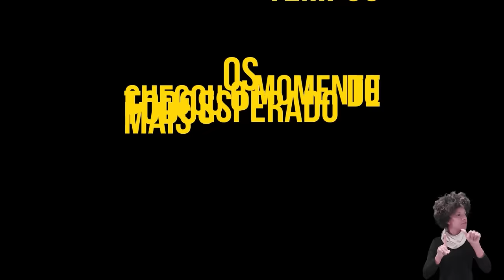TODOS OS PERRENGUES SOBRE MORAR NOS EUA - ACHISMOS #145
Duda Orlando é empresária e ficou conhecida por auxiliar brasileiros que querem se mudar para os Estados Unidos.

Quais os vistos? Quem são os brasileiros que estão na América? O sonho americano é uma farsa? Americano gosta de brasileiro?

Essas e outras dúvidas você assiste nesse que é, sem sombra de dúvidas, o Achismos mais esperados de todos os tempos.

Bora ver Meus Achismos no teatro!

00:00 - Os americanos e a cultura brasileira
02:44 - O que vai rolar no vídeo
03:38 - Morando nos EUA
04:20 - E o sonho americano?
06:30 - Tomando um golpe
08:50 - Quais os tipos de visto?
12:35 - Como são os americanos?
13:15 - Um número que vai te surpreender
17:50 - Qual o perfil do brasileiro nos EUA?
19:15 - O brasileiro se ajuda?
27:18 - Um ferrando o outro
31:22 - Green Card
34:20 - Onde os brasileiros estão mais empregados?
40:00 - Nada é fácil
44:57 - Brasileiro é branco?
47:33 - Você não pode comprar uma casa aqui
51:36 - O caso da vizinha americana
53:38 - A flexibilidade no trabalho.
55:11 - Os brasileiros notáveis
55:50 - Tretas
01:02:41 - Coxinha
01:03:25 - Custo de vida
01:14:42 - Top cidades
01:17:44 - Armas
01:18:35 - Moradores de rua
01:21:57 - Maconha e álcool
01:23:45 - Histórias de se ferrar
01:25:45 - Preso por assédio
01:31:05 - Recados finais
01:32:25 - Achismos no teatro